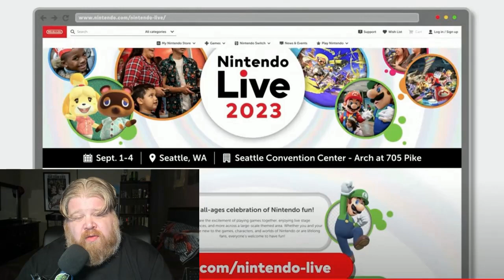Nintendo Direct June 2023 Breakdown and React - Arkham Metal Gear Mario Kart 8 Tears of the Kingdom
I do a quick breakdown, reaction and thoughts on June 2023 Nintendo Direct's Announcement Video. Hopefully I will save you time.